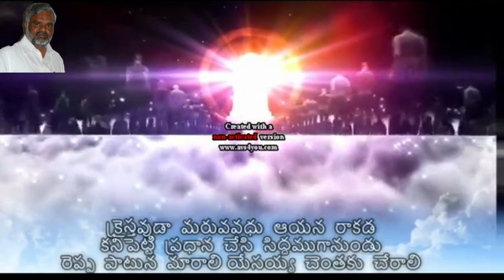Pastor Ambala Samuel Garu 16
God is one